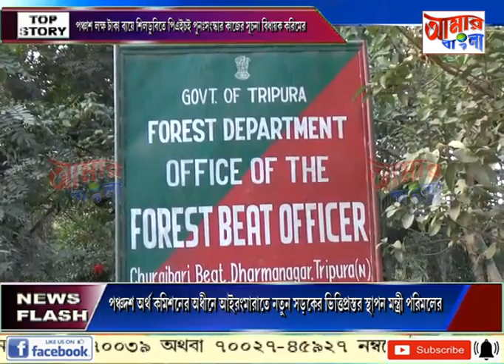AAMAR BANGLA # NEWS # 15-12-2021_